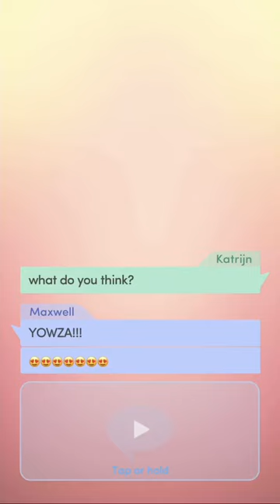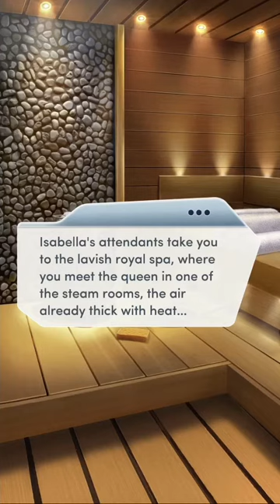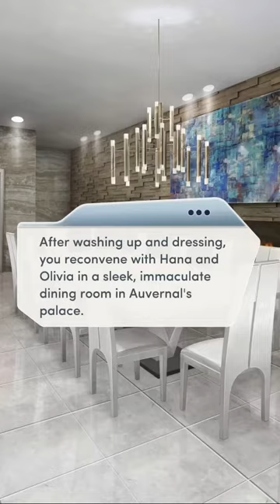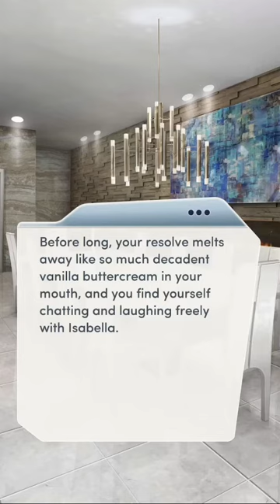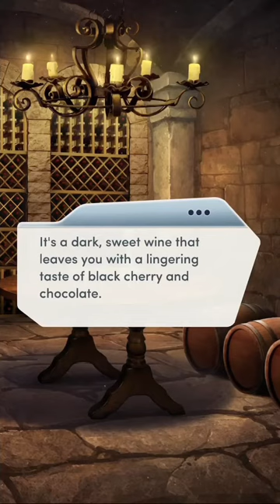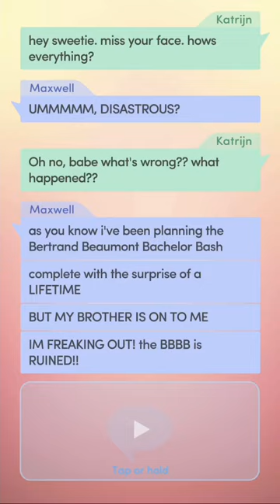👑 THE ROYAL HEIR, BOOK 1 👑 - CHAPTER 9: LADIES’ NIGHT - 💍 MAXWELL 💍 - 💎💎💎